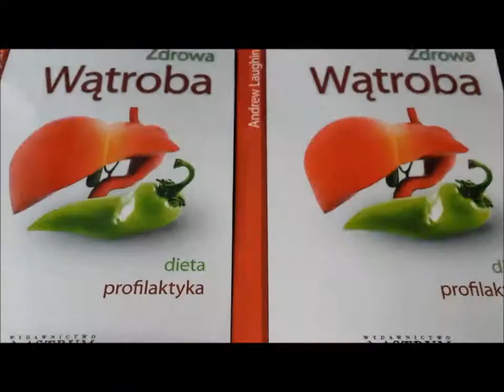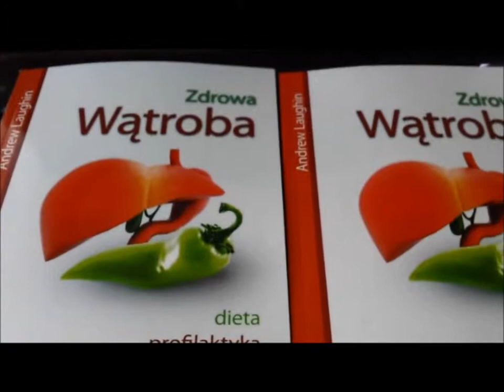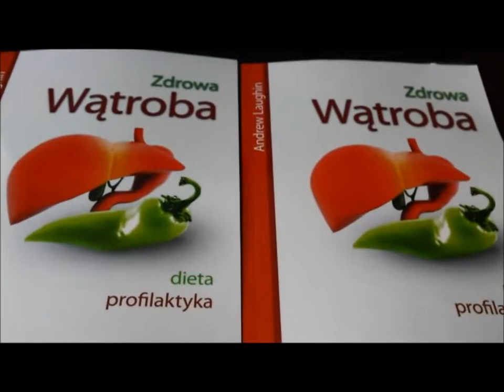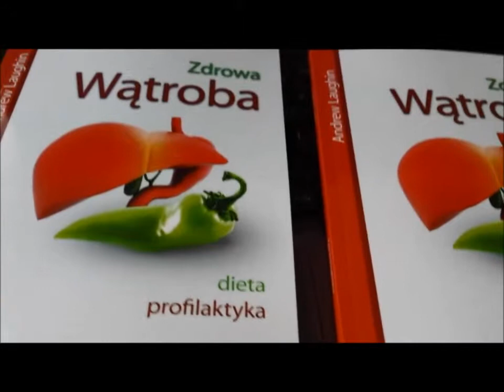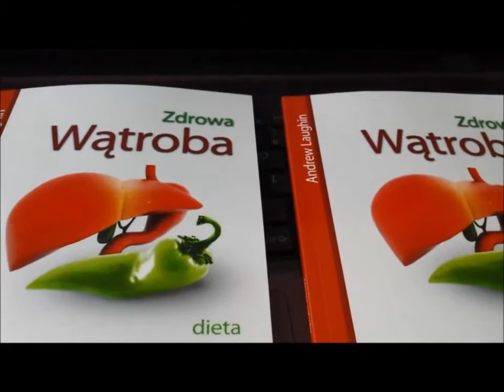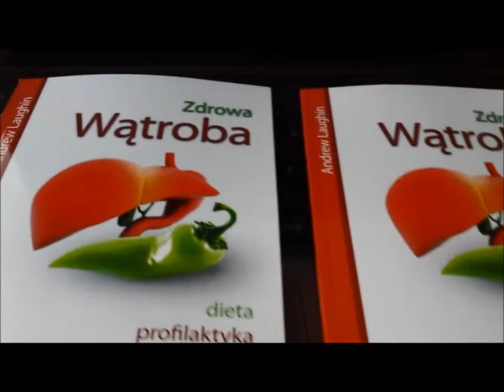Zdrowa wątroba.Dieta.Profilaktyka. Książka nośnikiem reklamy.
Książka kierowana do firm, które chcą zareklamować swoje produkty w książkach o zdrowiu.